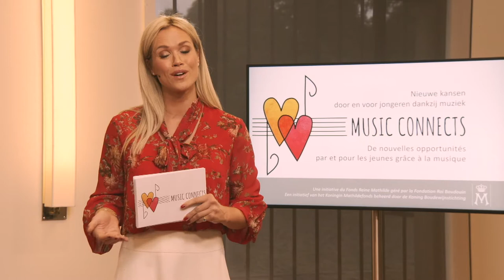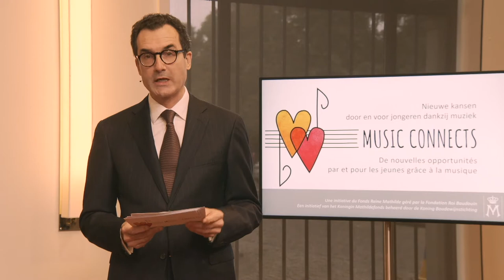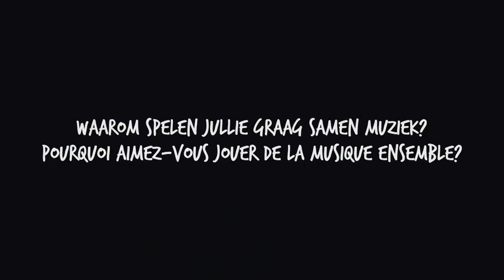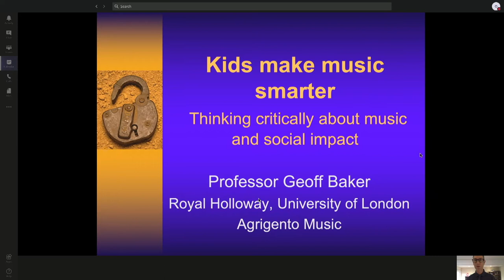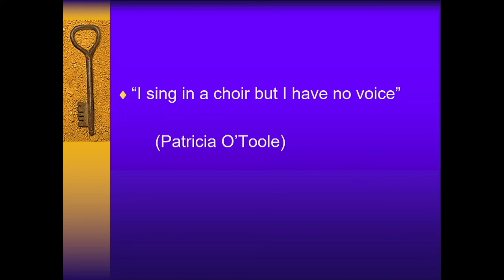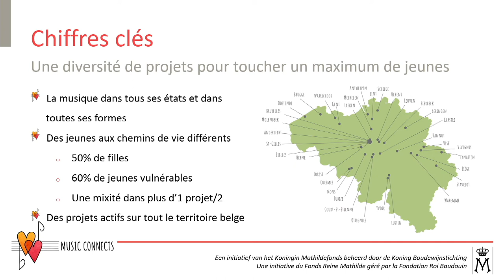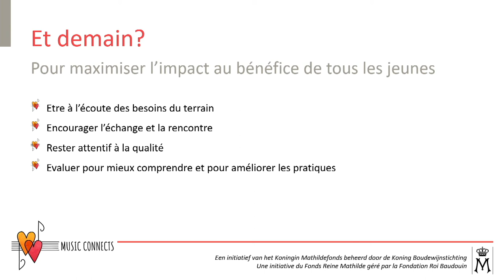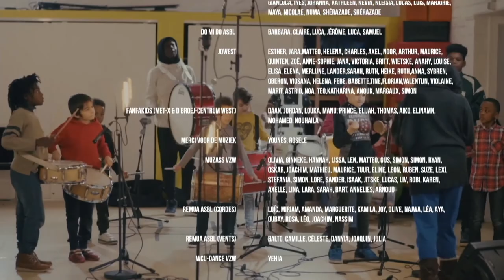Webinaire Music Connects – Bilan des 3 années de l’initiative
L’initiative ‘Music Connects’ s’est clôturée le 7 octobre 2020  par un webinaire, en présence de Sa Majesté La Reine Mathilde, qui a permis d’explorer les ingrédients de la réussite de ces projets, comment les démultiplier au niveau local, et qui a donné la parole aux jeunes pour savoir ce qu’ils en pensent